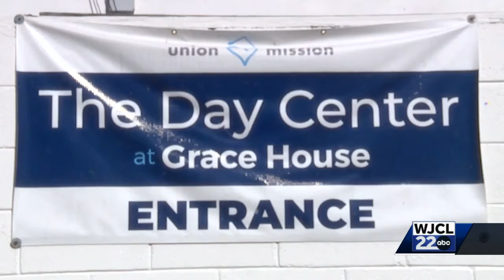Day Center at Grace House celebrates 1st anniversary